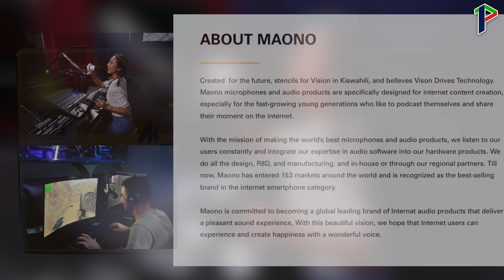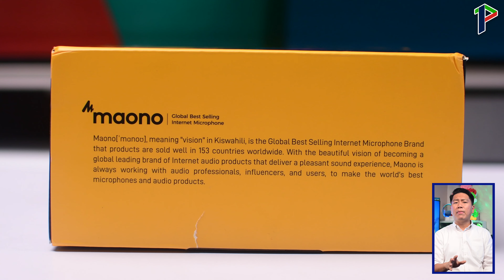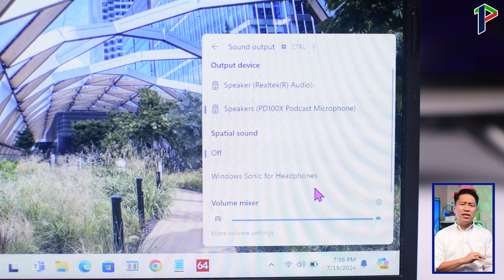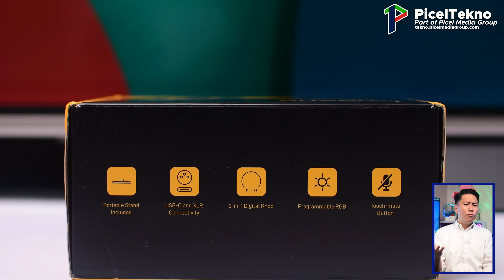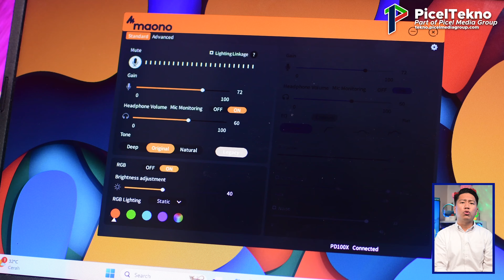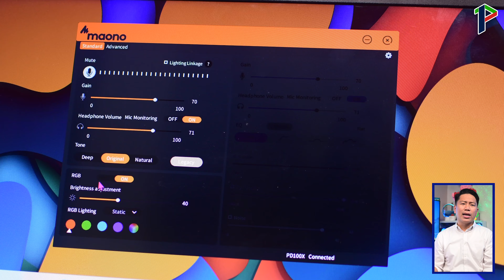Microphone Budget Buat Partner Content Creator ?! Maono PD100X XLR/USB Gaming Mic Review Indonesia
Buat kalian yang pengen bikin konten podcast atau ingin menjadi streamer gaming dan konten reaction, maka tentunya kalian membutuhkan sebuah microphone. Nah,  oleh karena itu kebetulan picel kedatangan sebuah microphone yang bisa dijadikan device audio untuk konten kalian. Dan microphone ini datang dari Maono. hmm Apakah temen temen pernah denger brand ini sebelumnya ?.

Oiya kasih informasi sedikit informasi tentang maono ini, maono ini adalah sebuah produsen audio khusunya microphone. Dan hingga saat ini maono masih terus konsisiten berinovasi untuk menciptakan inovasi pada produk nya untuk mememnuhi kebutuhan para conten creator di seluruh dunia. Hingga saat ini, Maono telah memasuki 153 pasar di seluruh dunia dan diakui sebagai merek terlaris di kategori smartphone internet.

Nah, Dari pada penasaran, kuy kita coba akan bahas sama-sama.

Seperti apa review dari Maono PD100X XLR/USB Gaming Mic ini ?

Cek Maono PD100X XLR/USB Gaming Mic di Website Official Maono

Timestamp Video:
00:00 Intro
01:58 1.Unboxing
03:21 2.Desain
04:43 Dimensi
05:26 3. Fitur
06:48 Spesifikasi
08:32 Microphone Test
11:28 Summary